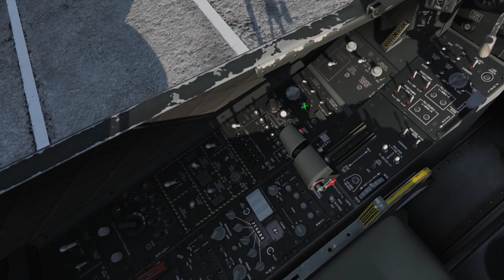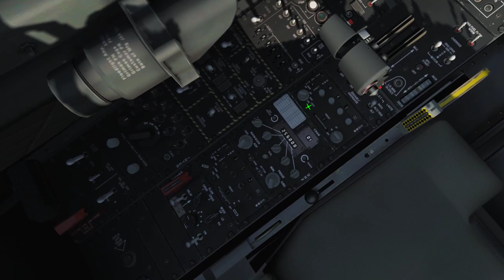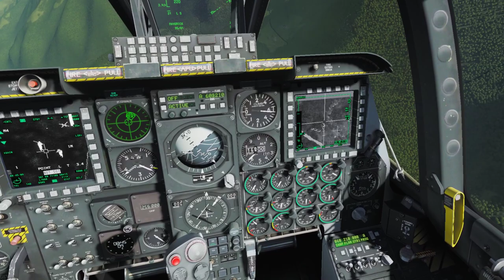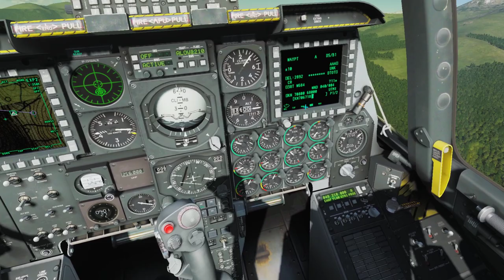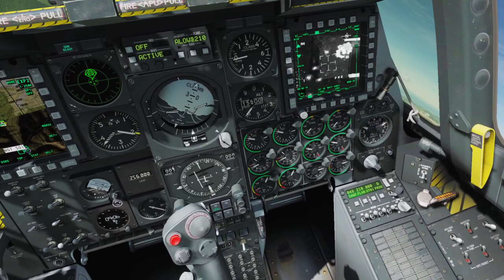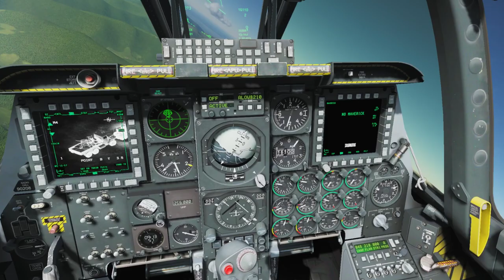DCS A-10C: The Enemy Within 3.0 - Mission 17: Wizardry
WM somehow managed to commit suicide at the end. So the conversation on the way back is missing.